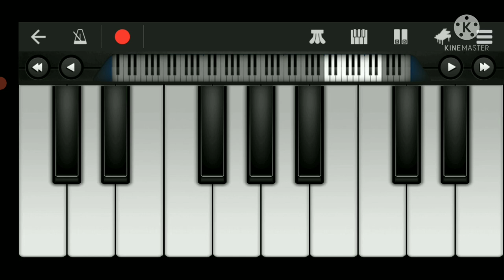TEDDY BEAR RHYME ON MOBILE PIANO